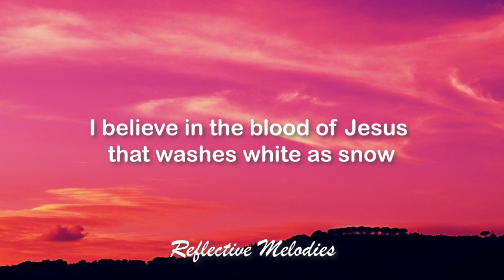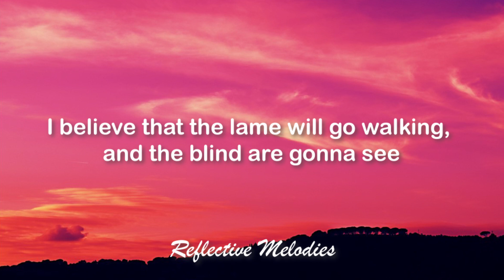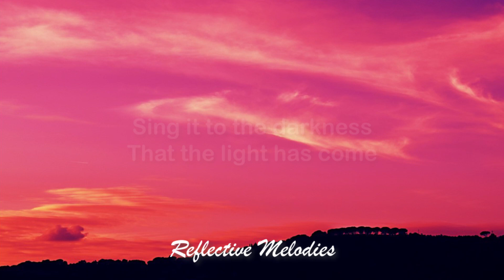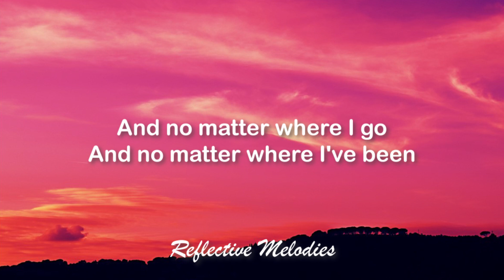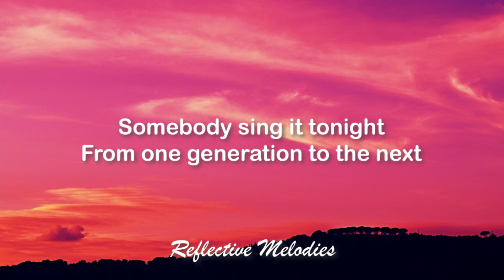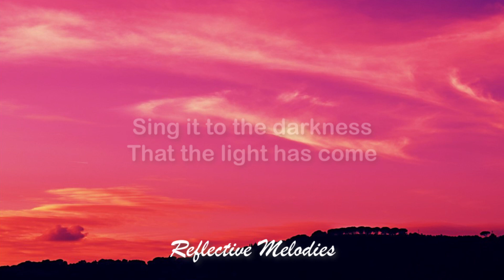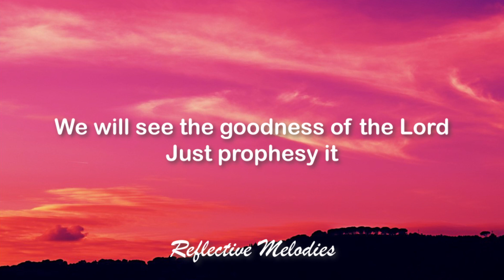Jonathan Helser & Melissa Helser - I Believe (Lyrics)